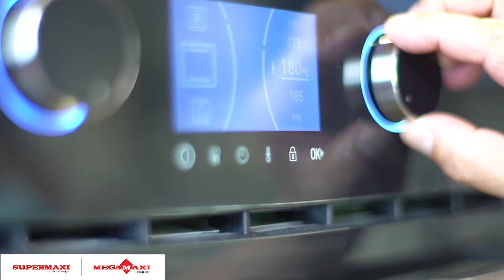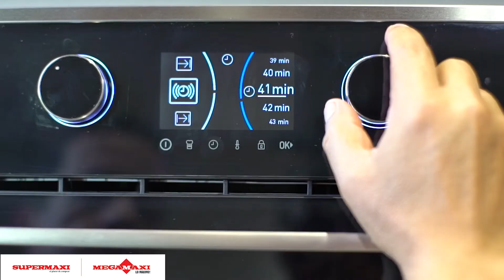Cocine con Edgar León – Lomo crowt con espinada y almendras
Un platillo perfecto para todo momento, con una increíble mezcla de sabores que encantará a todos. Aprenda una exquisita receta de Lomo crowt con espinada y almendras con Edgar León. Encuentre todos los ingredientes necesarios para su preparación en todos nuestros locales